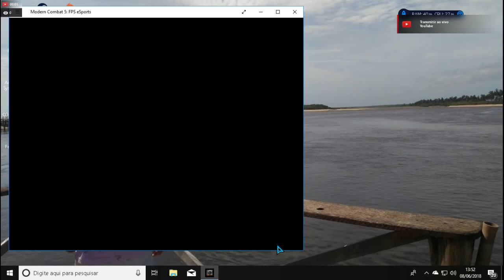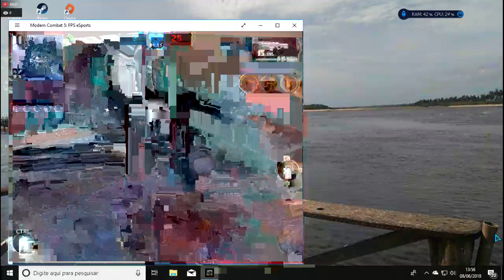Transmissão ao vivo de rk games